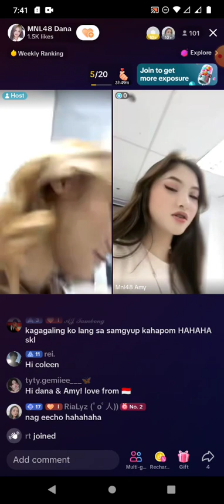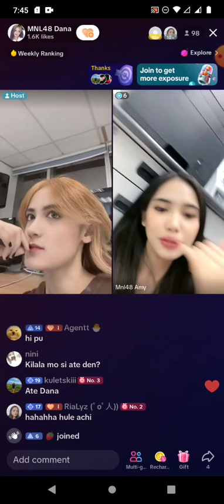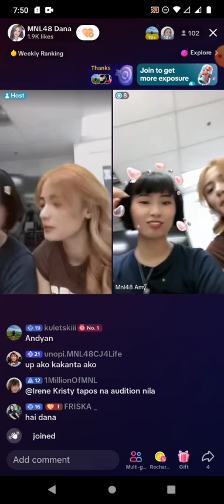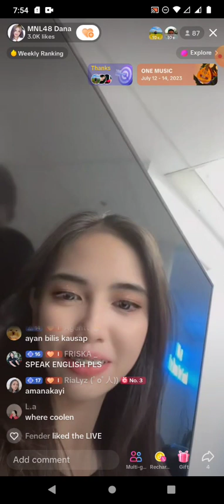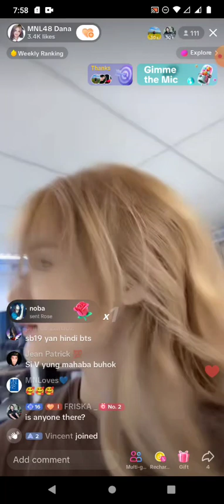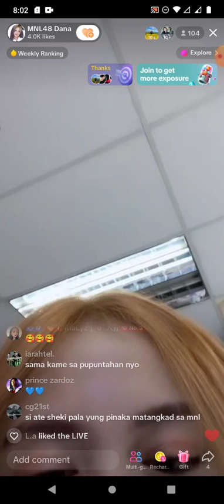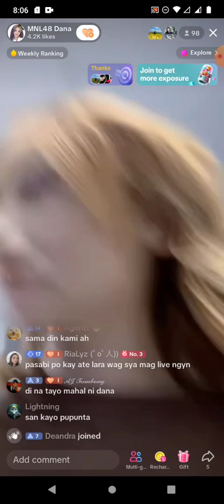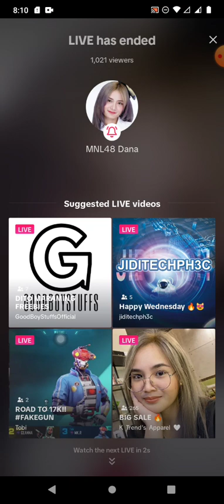MNL48 DANA X AMY on TIKTOK LIVE 🎵July 12, 2023🎵